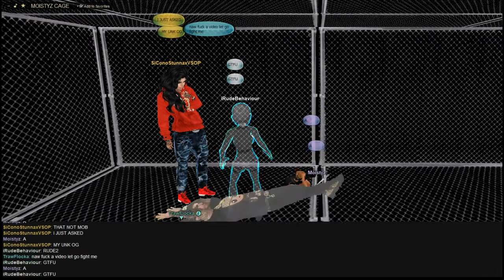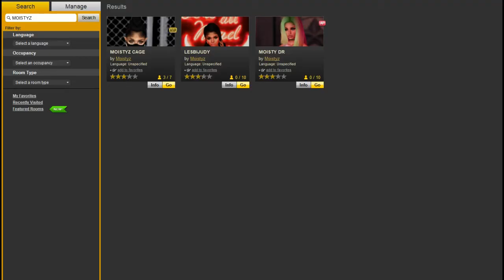RAN UP ON JUDY WEAK AZZ AKA MOISTYZ, LMAO!!!!